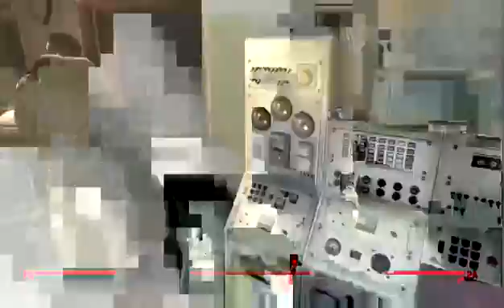#8.44 FALLOUT 4 gameplay español (Part 5)